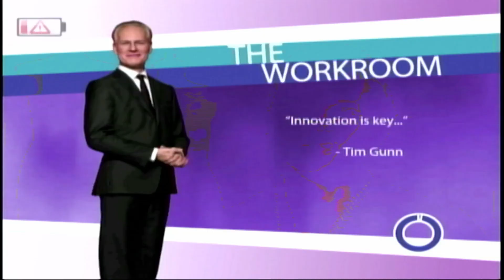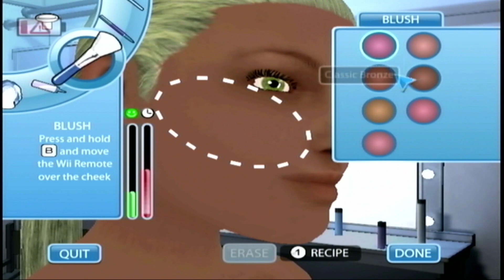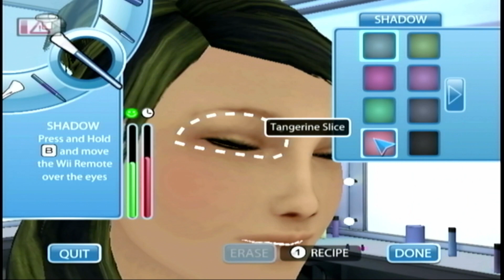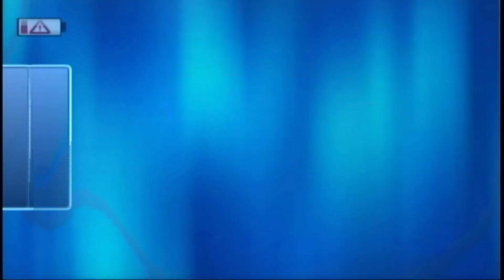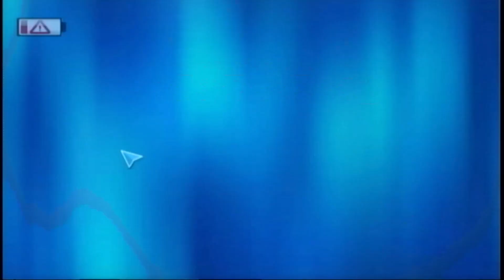Press Any Button: A Video Game Podcast Episode 64 Project Runway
Get ready to get fabulous in this makeover edition of Press any Button. We talk all about the fascinating fashion-forward game that is Project Runway that even Tim Gunn and Heidi Klum wouldn't approve of. Project Runway was developed by Tornado Studios and Published by Atari in 2010 for Wii and PC.  It is a fashion simulation game based on the TV show. Players compete in fashion challenges—applying make-up, piecing outfits together, and performing a catwalk mini-game.  Players are then given a star rating for each minigame along with an overall rating to find out if they passed the challenge.

Press Any Button hosts Nicky (a new gamer) and Eric (a lifetime gamer) are a married couple who both love video games. For every video game they will discuss its past (history of the game, developers story, and fun facts), present (game play, game review and strategy), and future (will there be a sequel?? A movie?)  BUT WAIT THERE’S MORE… Every game also comes with a challenge presented by the host that chose the game. If the challenge is not completed then whoever failed has to do a video game rap! So if you want to learn more about video games, hear some nerdy video game raps, or just have a good time this is the podcast for you. We try to cover all types of video games including: Retro and New video games Playstation, Nintendo, Xbox, Sega, and PC games Any and all genres including RPG, Simulation, Beat em up, platforming, mystery, first person shooter, sandbox, puzzle, action adventure, etc.

Credits:
Nicky Smith
Eric Luedtke